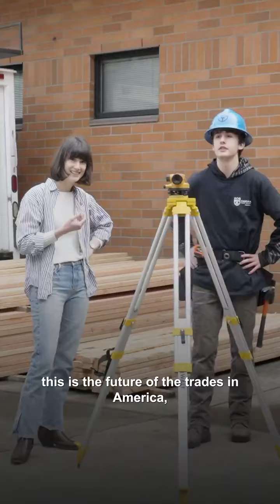At Cascadia Tech 2024-02-14